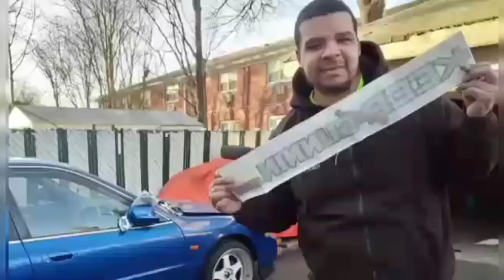JULIO'S TSX BUILD